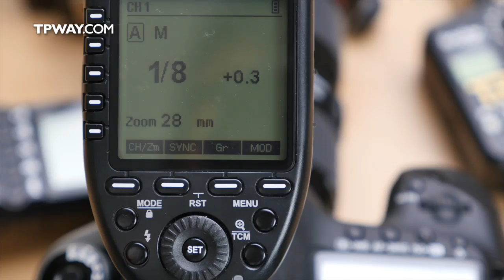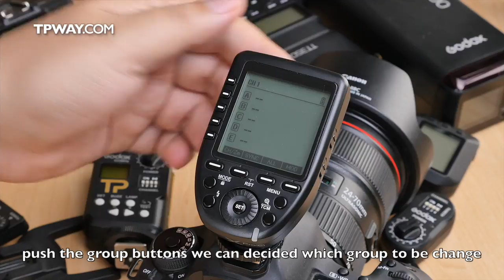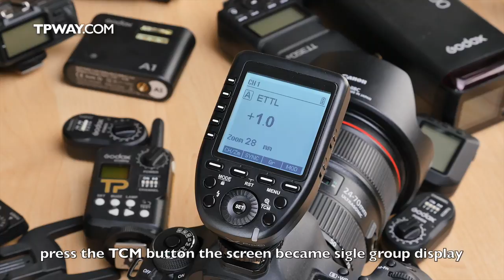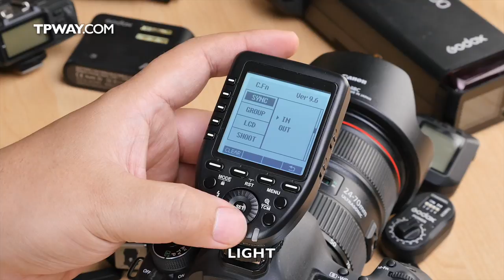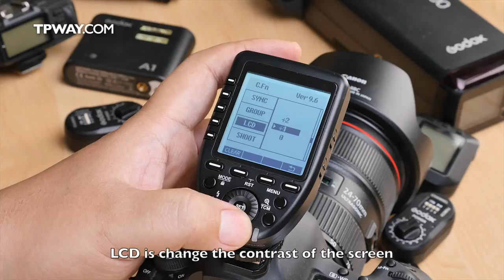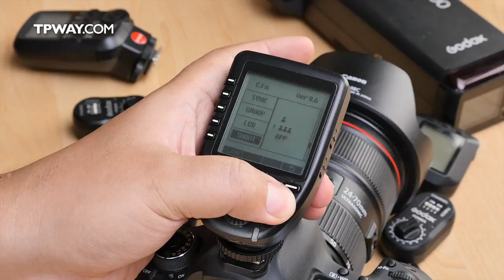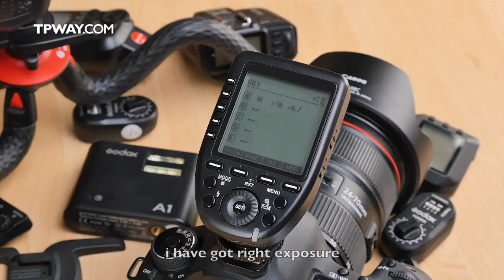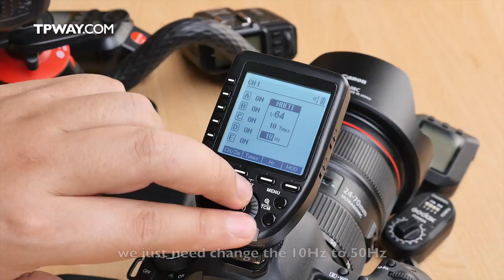神牛GODOX XPRO引闪器上手评测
请不要介意我这破英文